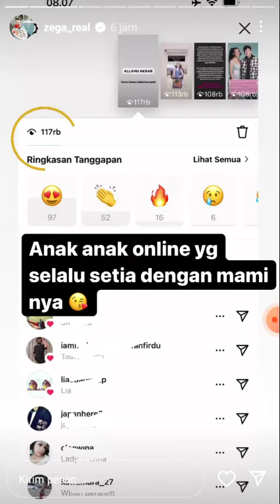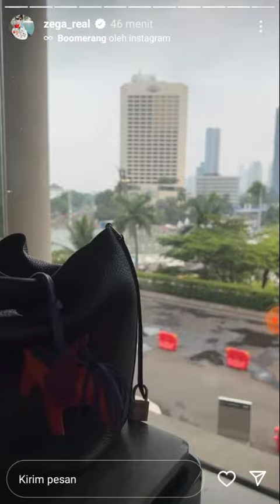Hari pertama Mami Online setelah lulus dari padepokan Shang Chi